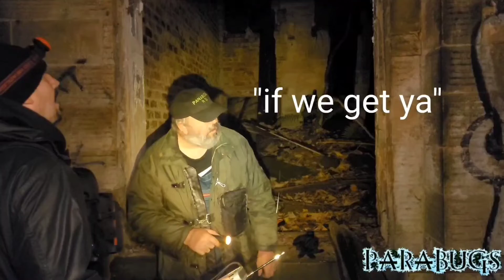manual spirit box session at oakhurst house Derbyshire.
manual spirit box communication is one of my favourite methods to communicate with spirits that want to be heard, please listen closely and let us know if you hear anything we didn't pick up on thank you.